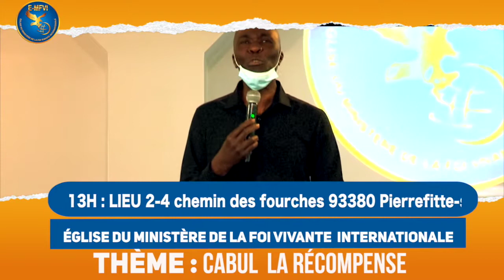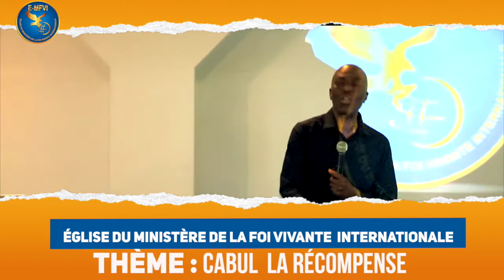ÉVANGÉLISTE YOUL SERGE. THÈME : CABUL LA RÉCOMPENSE